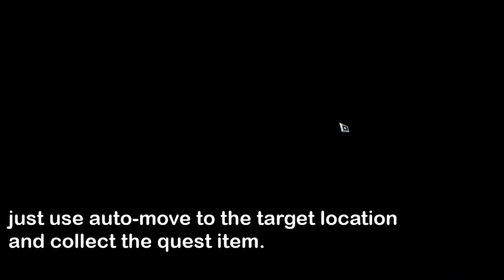MIR4 Unwelcomed Guest at snake pit 1 / Suspicious woman Request / free blue necklace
Free blue necklace MIR 4
easy blue necklace